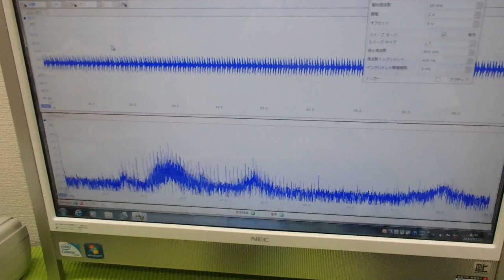超音波プローブの製造技術 ultrasonic-labo